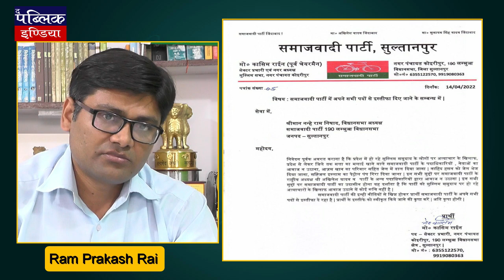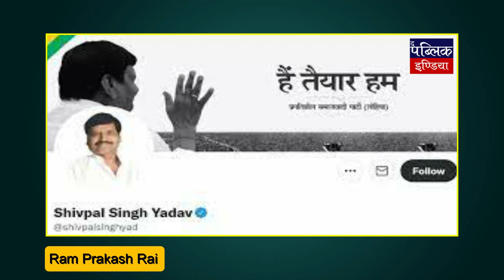अखिलेश की और बढ़ी मुश्किलें, एक और नेता का इस्तीफा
After the defeat in the UP elections, everything is not going well in the Samajwadi Party. Party MLA Shivpal Singh Yadav is showing signs of separation from SP. On the other hand, other leaders are also seen dissatisfied. On Friday, SP leader Qasim Raine also resigned from all his posts. Accusing the party president Akhilesh Yadav, he said that he has no interest in raising his voice against the atrocities on Muslims. Azam Khan's entire family was put in jail but Akhilesh Yadav did not speak. Nahid Hasan was imprisoned and Sahijal Islam's petrol pump was demolished but the SP president did not raise his voice. Qasim Raine said that I am resigning from all the posts of the party, being upset by this kind of behavior towards the Muslims of the SP President. Qasim was the sector in-charge of Sultanpur district.